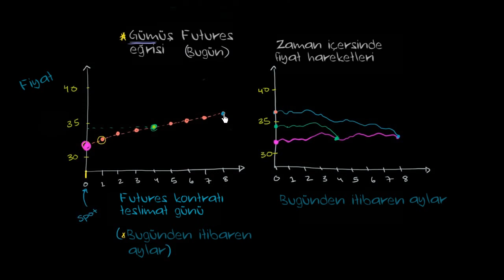Vadeli İşlemler (Futures) Eğrileri (Finans ve Sermaye Piyasaları)